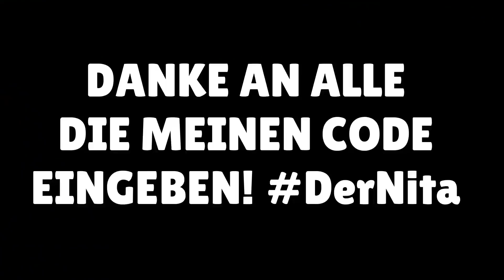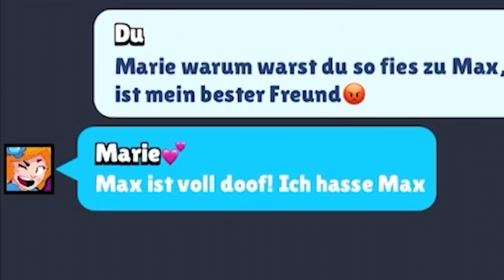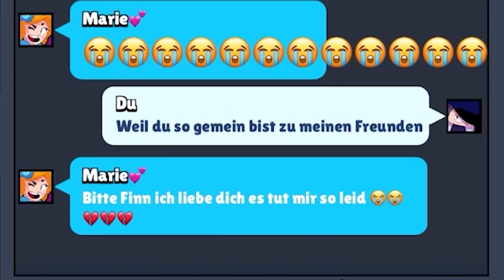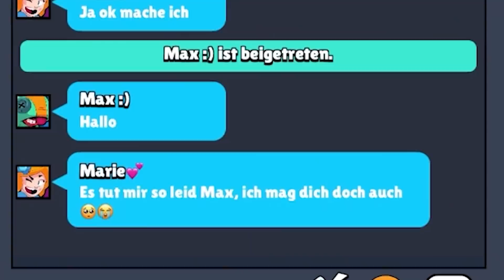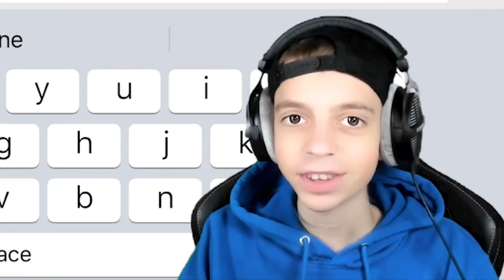Mein kleiner Bruder FINN macht mit seiner Freundin SCHLUSS...💔😔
In diesem Video macht mein kleiner Bruder Finn mit seinem Freund Max einen Prank an Marie.